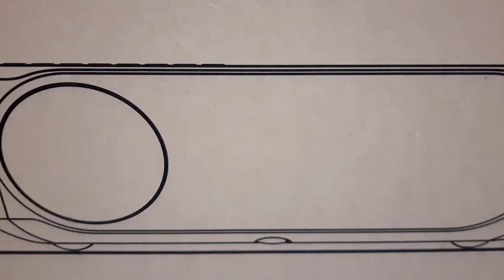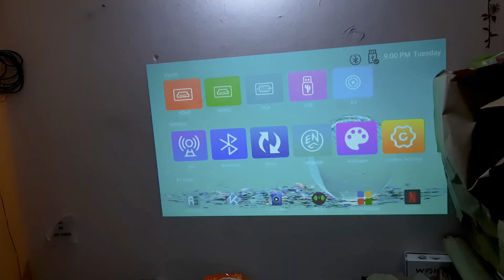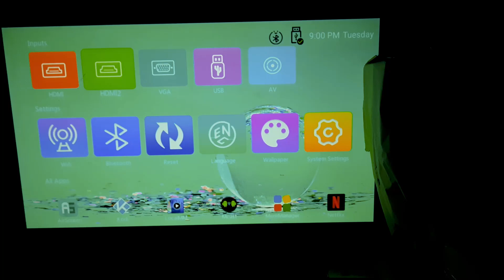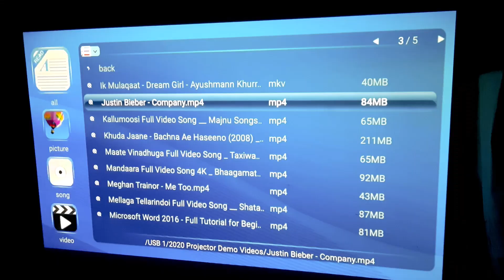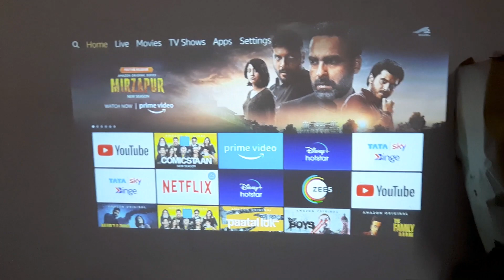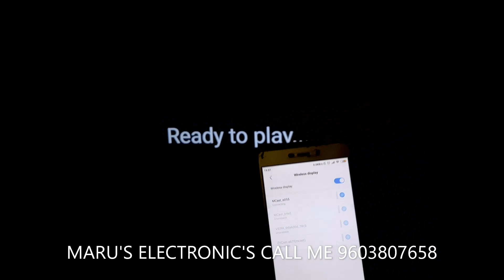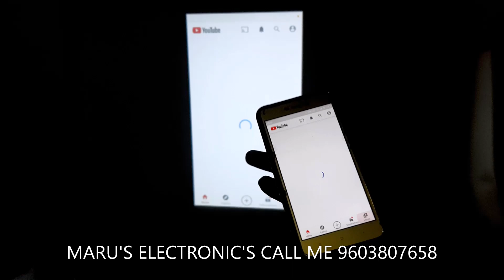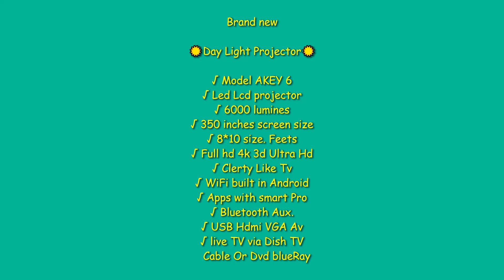AUN AKEY 6s Projector 7000 Lumens Daylight Wifi Android 3D 4K Projector M18 IN TELUGU HINDI ENGLISH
AUN AKEY 6 s Projector 7000 Lumens Daylight Wifi Android 3D 4K Projector 2021 Unboxing Review M18
LED PROJECTOR
PROJECTOR SERVICE